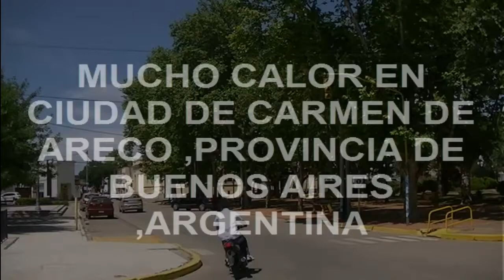Un verano lleno de calor en Carmen de Areco 23-01-2014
En este mes de enero en Buenos Aires ,el verano mostró su lado mas alto ,las temperaturas llegaron a niveles un poco fuera de lo acostumbrado ,un ciudadano de Carmen de Areco nos comento sobre el  calor ,que en algunos casos llegaron a superar los 38 grados con sensaciones térmicas de 45 una parte geográfica de Argentina en donde parecía estar mas cerca de un volcán en vez de un verano normal .